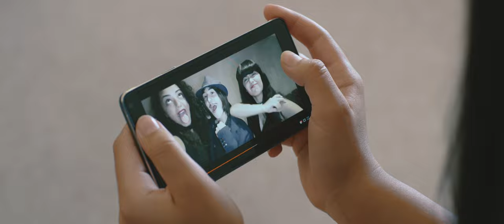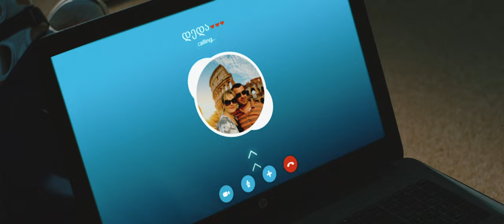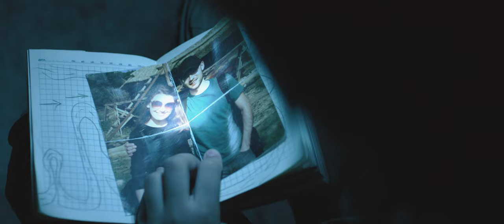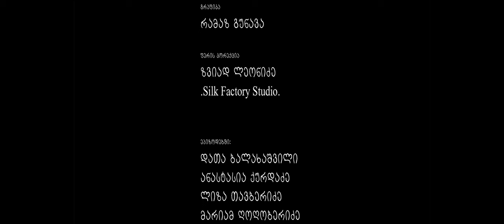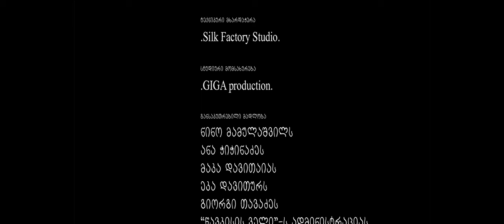იზი და ჯადოქარი - ქართული საბავშვო მხატვრული ფილმი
GIGAPRODUCTION   საბავშვო მხატვრული ფილმი
რეჟისორი: ხათუნა გიორგობიანი
სცენარის ავტორი: ივა ფეზუაშვილი
ოპერატორი: ვახო ჩაჩანიძე
მონტაჟი: რამაზ გუნავა
მხატვარი: ირა შენგელია
კომპოზიტორი: გიგა კუხიანიძე
კოსტუმების მხატვარი: მარიკა ქურდუბაძე
ხმის რეჟისორი: სანდრო მაზიაშვილი
ხმის ოპერატორი: კობა მესხია. ირაკლი ფუტკარაძე
ქათერინგი კაფეტერია: "გურმე"
ტექნიკური უზრუნველყოფა : Silk Factory Studio
პროდიუსერები:  გიგა კუხიანიძე .ეკა ხორგუაშვილი
2019 წელი.
Adress: 55 Z. Paliashvili St. Tbilisi, Georgia
Postal code: 0179